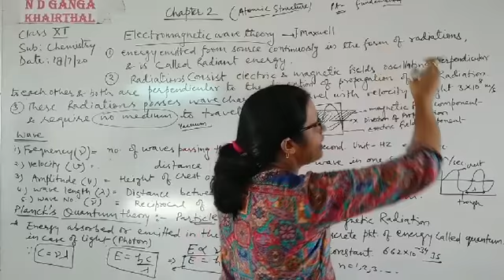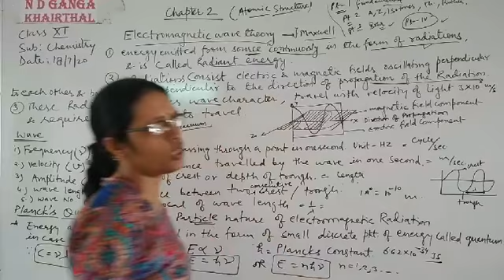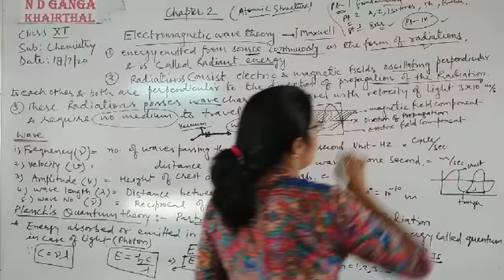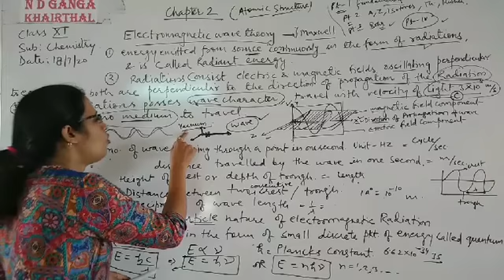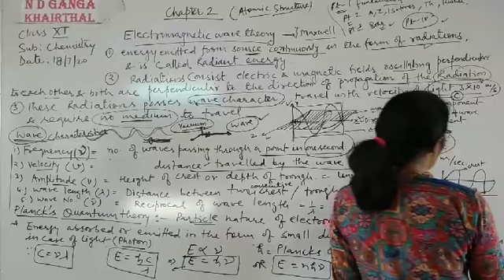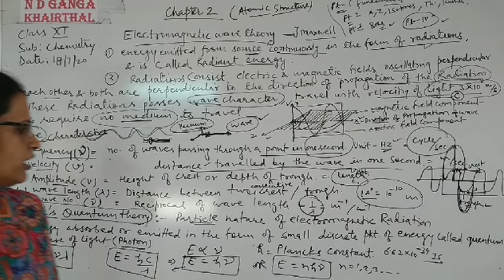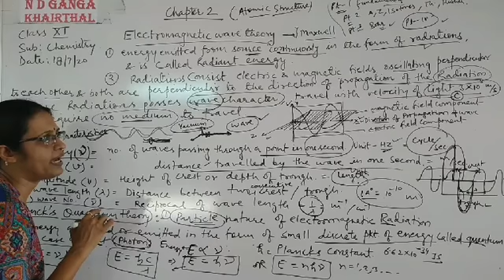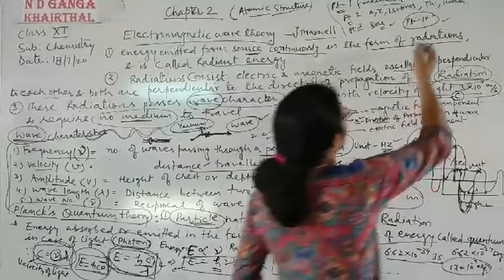Class-11th # chemistry # chapter-2 # electromagnetic radiation & Planck theory # part -4